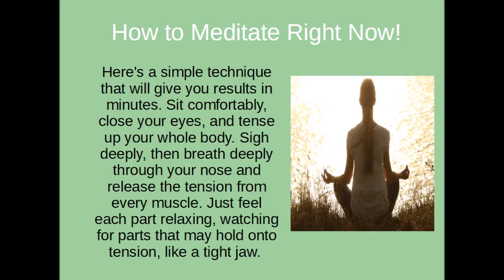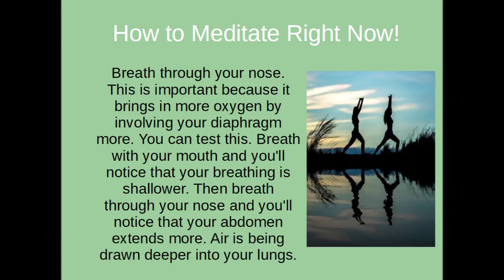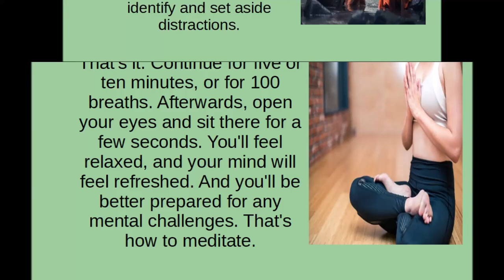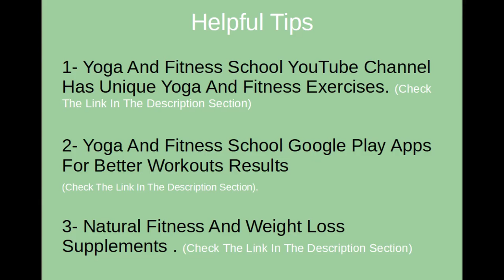How to Meditate Right Now - The Right Meditation Tips!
Howtomeditate? Breath, and watch your breath.

Among the documented benefits of meditation are less anxiety, decreased depression, reduction in irritability and moodiness, better learning ability and memory and greater creativity. That's just for starters. Then there is slower aging (possibly due to higher DHEA levels), feelings of vitality and rejuvenation, less stress (actual lowering of cortisol and lactate levels), rest (lower metabolic and heart rate), lower blood pressure, and higher blood oxygen levels

HowtoMeditateRight Now

Here's a simple technique that will give you results in minutes. Sit comfortably, close your eyes, and tense up your whole body. Sigh deeply, then breath deeply through your nose and release the tension from every muscle. Just feel each part relaxing, watching for parts that may hold onto tension, like a tight jaw.

If you still have tension somewhere, tense up that part again, then let it relax. It may also help to repeat silently "relax" as the tension drains. This will train your body and mind to recognize relaxation. Later you may be able to relax more easily just by repeating "relax" a few times.

Breath through your nose. This is important because it brings in more oxygen by involving your diaphragm more. You can test this. Breath with your mouth and you'll notice that your breathing is shallower. Then breath through your nose and you'll notice that your abdomen extends more. Air is being drawn deeper into your lungs.

Allow your breathing to fall into a comfortable pattern, and pay attention to it. Pay attention to your breath as it passes in and out of your nose. Your mind may wander endlessly, but all you have to do is continually bring attention back to your breath.

If your mind is still too busy, try naming the distractions as a way of setting them aside. For example, say in your mind, "itchy leg," "worried about work," or " anger ," and then immediately return attention to your breathing. Use any way you can to identify and set aside distractions.

That's it. Continue for five or ten minutes, or for 100 breaths. Afterwards, open your eyes and sit there for a few seconds. You'll feel relaxed, and your mind will feel refreshed. And you'll be better prepared for any mental challenges. That's how to meditate.

And